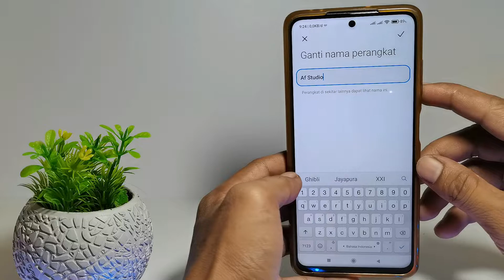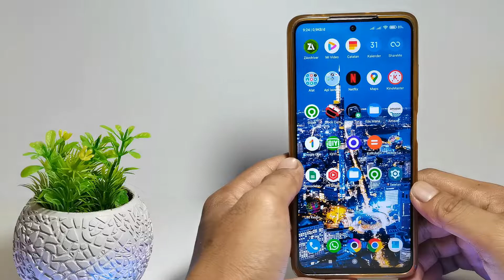Cara Mengganti Nama Perangkat Hp Redmi 10 5G